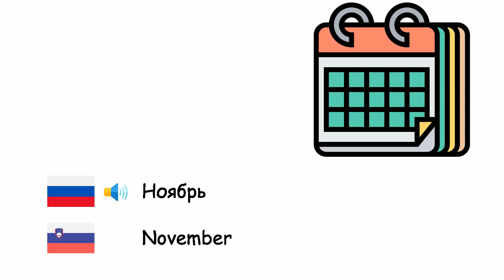Месяцы (Словенский язык) (ru-sl)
Fone TV
ru-sl-22
meseci (Slovenščina)
Январь - Januar
Февраль - Februar
Март - Marec
Апрель - April
Май - Maj
Июнь - Junij
Июль - Julij
Август - Avgust
Сентябрь - September
Октябрь - Oktober
Ноябрь - November
Декабрь - December